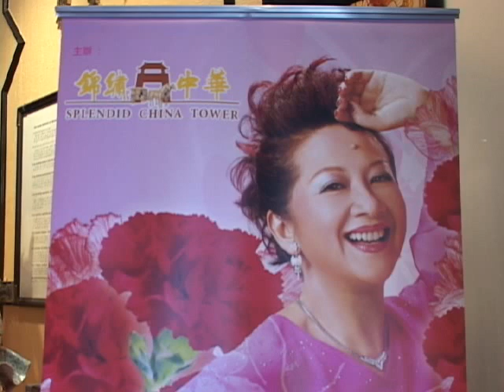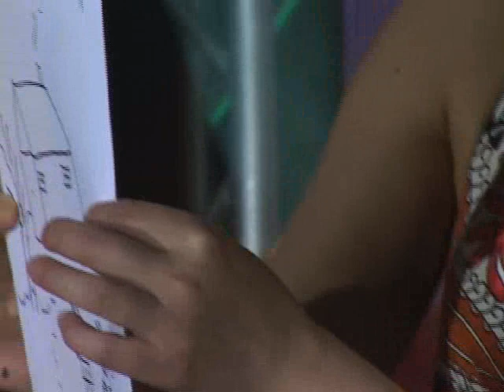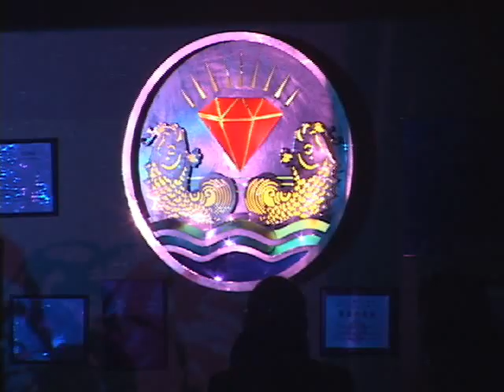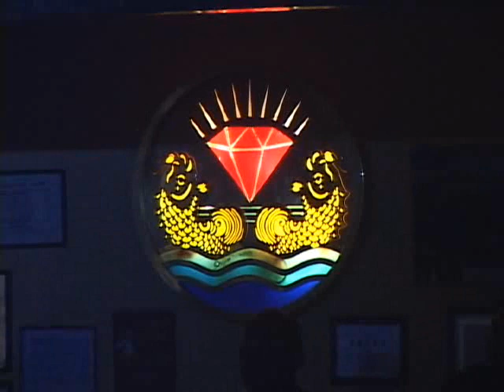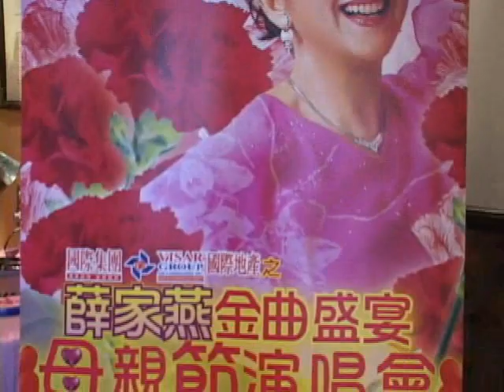20070511, 薛家燕金曲盛宴, 母親節演唱會, 加拿大多倫多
20070511, 薛家燕金曲盛宴, 母親節演唱會, 加拿大多倫多